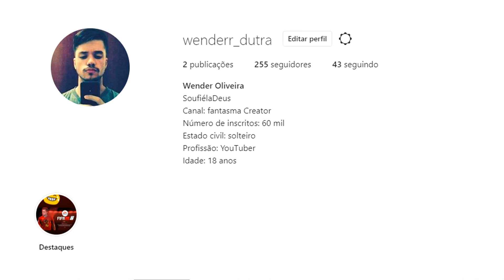5 INCRÍVEIS RECURSOS DO PES 2020!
Baixe Grátis o ONEFOOTBALL para ANDROID e IOS!!

➥E aí meus queridos!O que vocês acharam desse vídeo falando um pouco sobre essas 5 incríveis recursos do PES 2020??? Não esqueça de comentar a sua opinião aqui embaixo e deixar aquele like para fortalecer no canal.

🎵 Joakim Karud